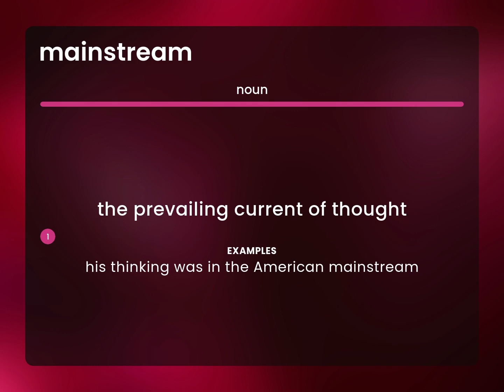Mainstream • definition of MAINSTREAM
MAINSTREAM in the dictionary

Susan Miller (2023, February 25.) What does Mainstream mean?